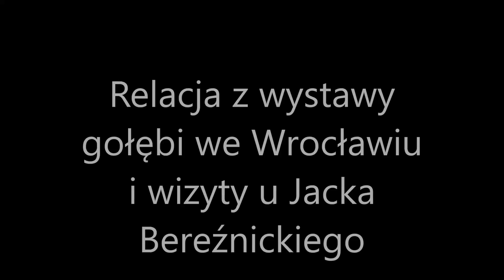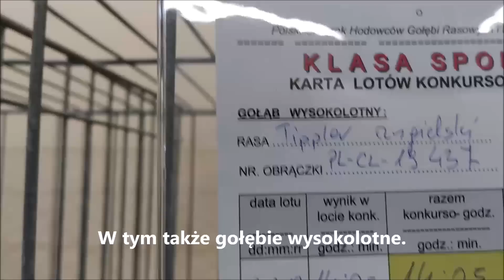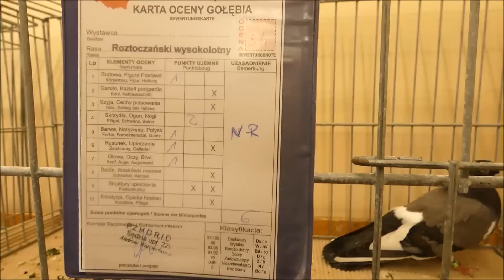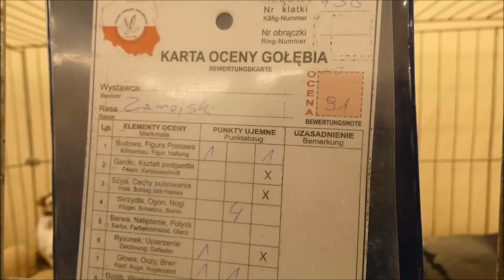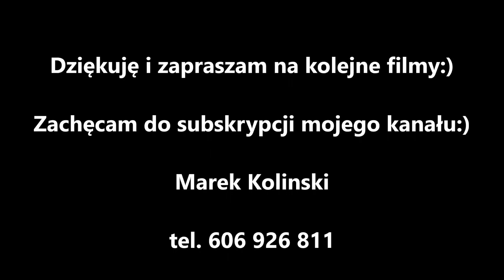Relacja z wystawy gołębi we Wrocławiu i wizyty u Jacka Bereźnickiego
Zapraszam na relację z wystawy z XXIX Regionalnej Wystawy Gołębi Rasowych i Drobnego Inwentarza, która odbyła się 1 grudnia 2019 r. we Wrocławiu.
Ponad to w filmie tym zamieszczona została z krótkiej wizyty u Kolegi Jacka Bereźnickiego.